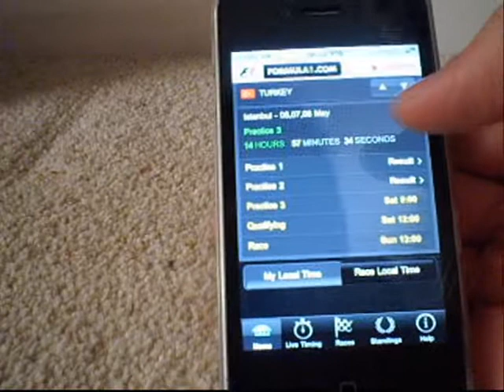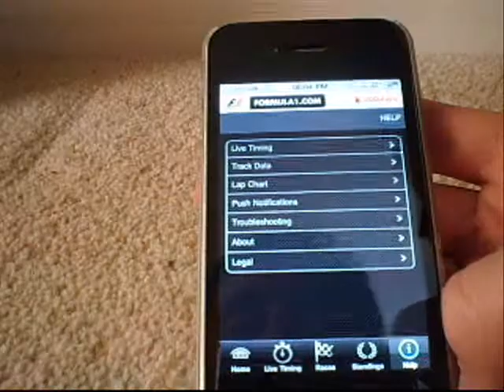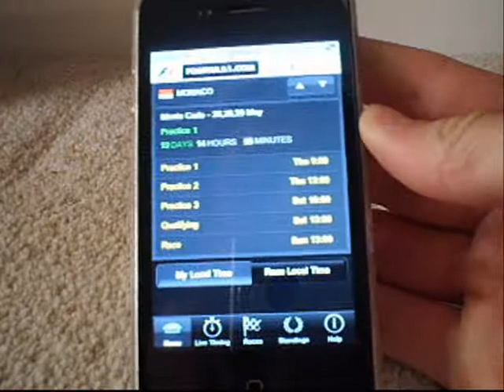iPhone 4 - App Review - F1.Com 2011